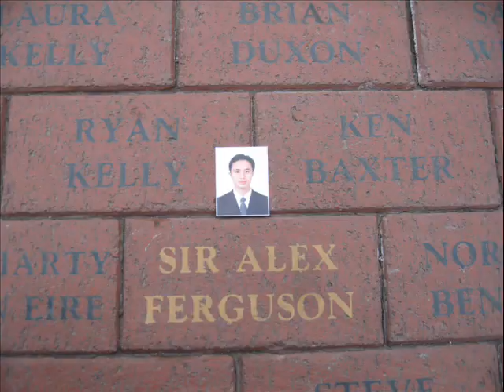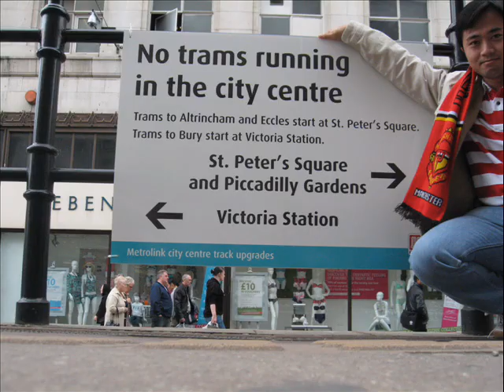Hieu trip to Old Trafford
My dream finally come true. Old Trafford, Theatre of dreams 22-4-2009. MU win 2-0 against Portsmouth.
This video clip is made from some pictures and clips I recorded.
Love you MU